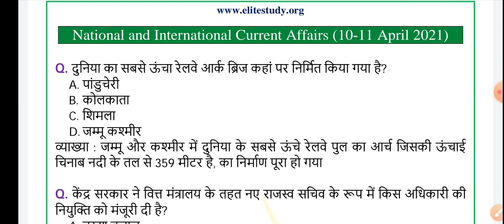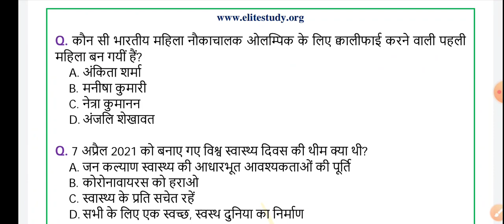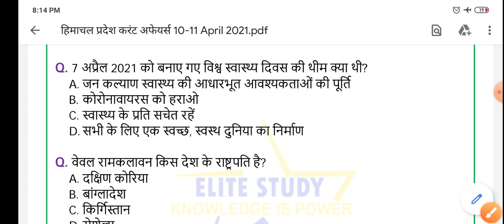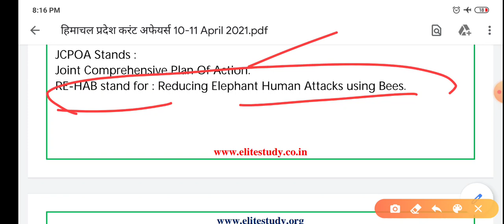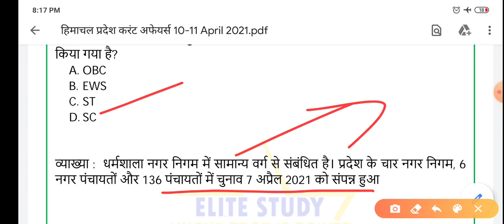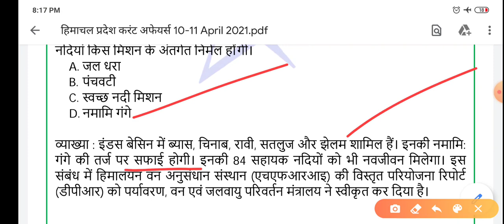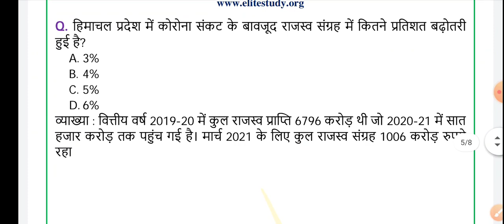10, 11 April Current Affairs | Current Affairs 2021 | HP, National & International